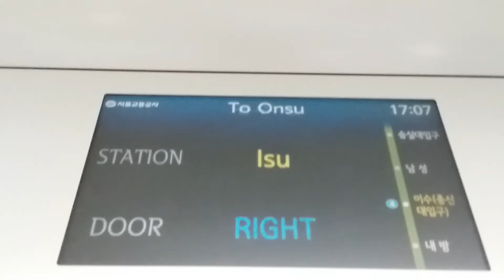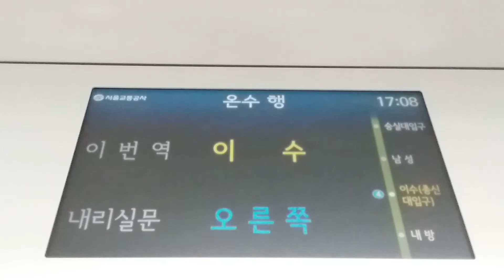[서울교통공사 7호선] 이수역 LCD 안내방송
[서울교통공사 7호선] 이수역 LCD 안내방송 입니다.